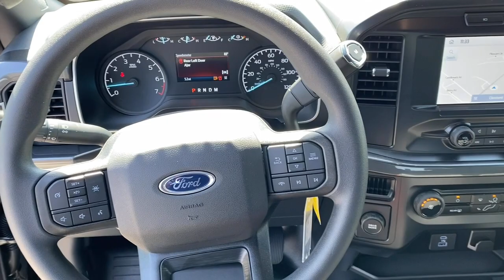2023 Ford F-150 Cleveland, Gainesville, Dawsonville, Clayton, Toccoa T60288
Agate Black Metallic New 2023 Ford F-150 XL available in 2742 US-129, Cleveland, Georgia at John Megel Ford. Servicing the Cleveland, Gainesville, Dawsonville, Clayton, Toccoa, GA area.

John Megel Ford
2742 US-129

WHERE PRICE SELLS CARS AND SERVICE KEEPS CUSTOMERS.John Megel Ford 2742 Hwy 129 South Cleveland GA 30528Prices do not include government fees which include tax tag title and fees. All prices specifications and availability subject to change without notice. Contact dealer for most current information.
ENGINE: 2.7L V6 ECOBOOST  -inc: auto start-stop technology  GVWR: 6 325 lbs Payload Package,ENGINE: 2.7L V6 ECOBOOST  -inc: GVWR: 6 325 lbs Payload Package,Rear Wheel Drive,Power Steering,ABS,4-Wheel Disc Brakes,Brake Assist,Steel Wheels,Tires - Front All-Season,Tires - Rear All-Season,Conventional Spare Tire,Heated Mirrors,Power Mirror(s),Intermittent Wipers,Variable Speed Intermittent Wipers,Power Door Locks,Daytime Running Lights,Automatic Headlights,Automatic Highbeams,AM/FM Stereo,Auxiliary Audio Input,Cloth Seats,Split Bench Seat,Pass-Through Rear Seat,Rear Bench Seat,Adjustable Steering Wheel,Trip Computer,Power Windows,WiFi Hotspot,Keyless Entry,Power Door Locks,Cruise Control,A/C,Passenger Vanity Mirror,Remote Engine Start,Requires Subscription,Rear Parking Aid,MP3 Player,Steering Wheel Audio Controls,Bluetooth Connection,Telematics,Auxiliary Audio Input,Smart Device Integration,Requires Subscription,Power Windows,Power Door Locks,Trip Computer,Lane Departure Warning,Driver Monitoring,Front Collision Mitigation,Back-Up Camera,Security System,Immobilizer,Traction Control,Stability Control,Traction Control,Front Side Air Bag,Tire Pressure Monitor,Driver Air Bag,Passenger Air Bag,Passenger Air Bag Sensor,Driver Restriction Features,Front Head Air Bag,Rear Head Air Bag